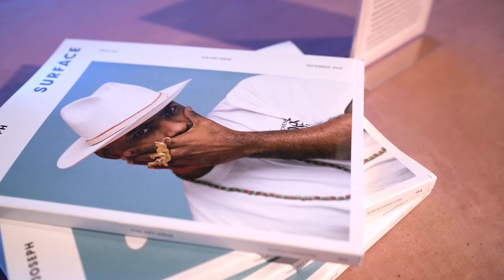The Webster × Frieze | The Relationship Between Art, Architecture & Fashion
On the evening of February 12th, inside The Webster’s new LA boutique at the Beverly Center LAXART Director, Hamza Walker, sat down with Sir David Adjaye, the architect behind the boutique and artist Khalil Joseph who inaugurated the LED art space with a striking visual project, to discuss everything from art in a post-nationalist world to Black Panther’s Wakanda.

The Webster
* Entrance on Beverly and San Vicente